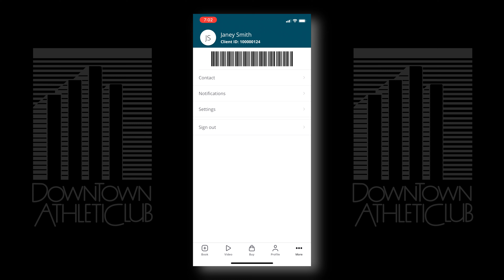Welcome to The DAC App!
We're excited to finally launch the long-awaited DAC App and Online Member Suite! DAC Members can now book in-person classes, stream GroupX classes, pay Membership dues, and check into the Club...all with your mobile device.

Available at the App Store or Google Play.

Members can access the Online Member Suite at downtownac.com.